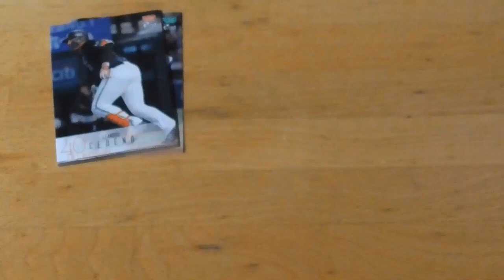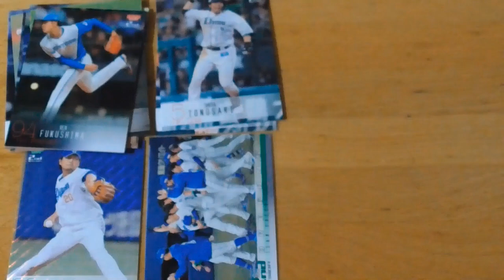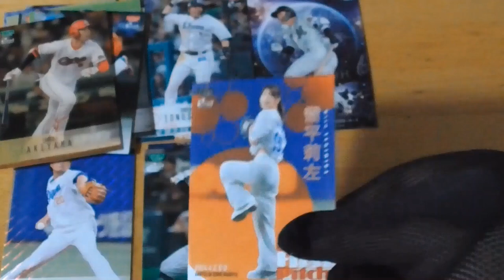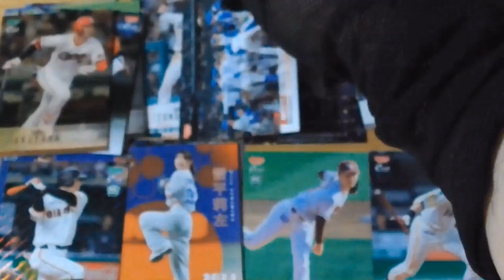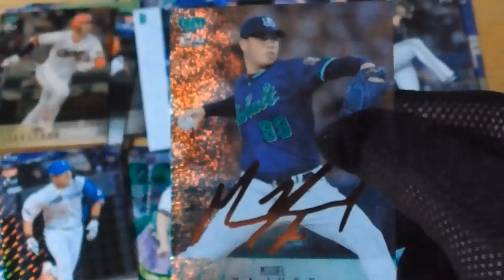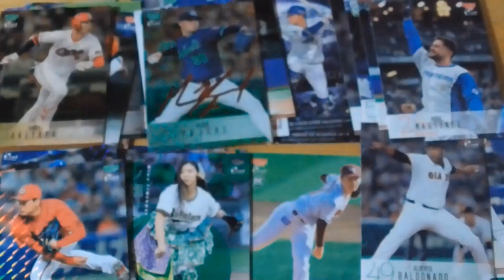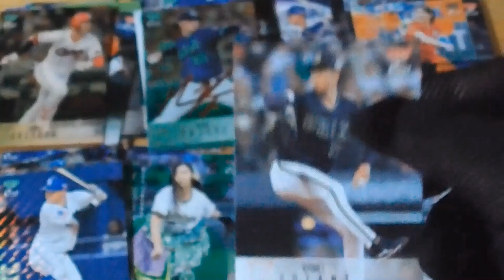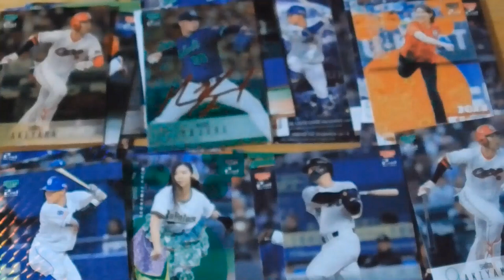2024BBMベースボールカード２stバージョン開封動画⚾２ part3